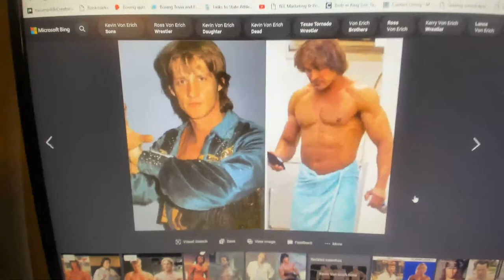Here is what is happening with WWE and Vince McMahon